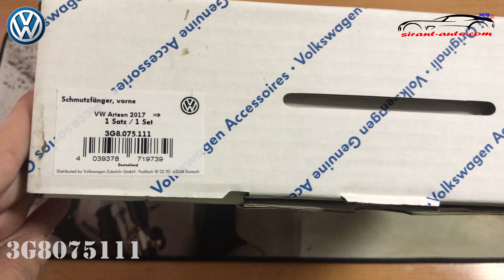3G8075111 Брызговики передние VW Arteon